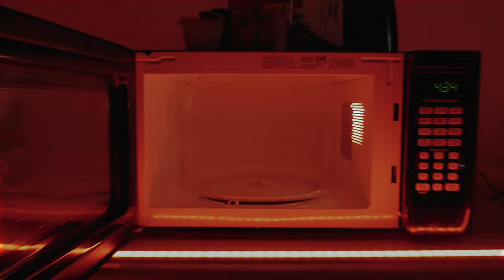Jae Perk Microwave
ITA GUTTA ENTAINMENT. SHOT By PRINCE VISUALZ
WARNING: ALL OBJECTS SEEN IN THIS VIDEO ARE PROPS AND ARE NOT TO BE TAKEN SERIOUSLY.